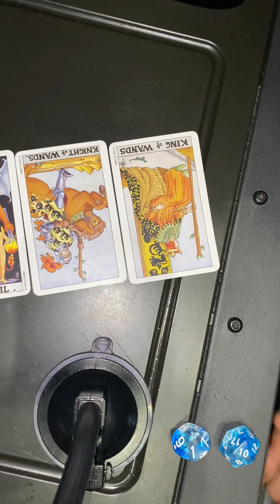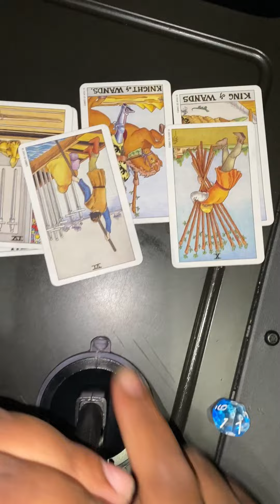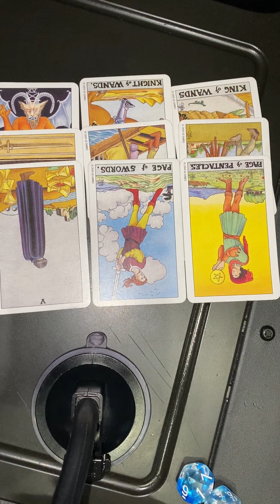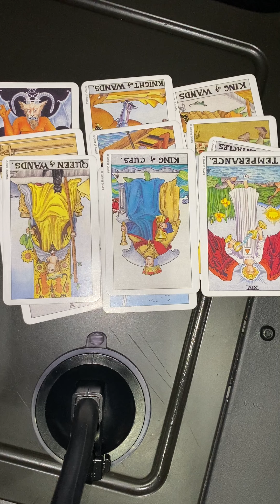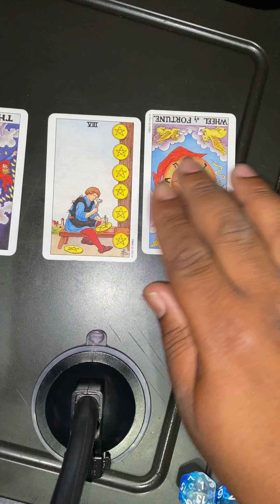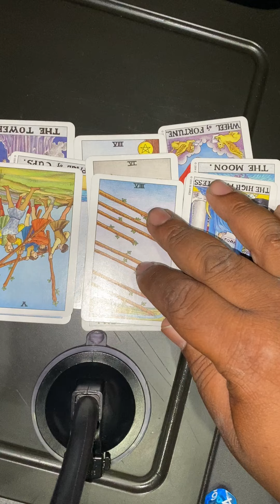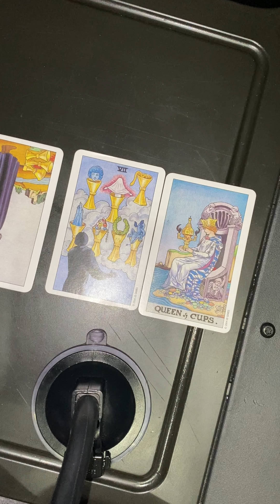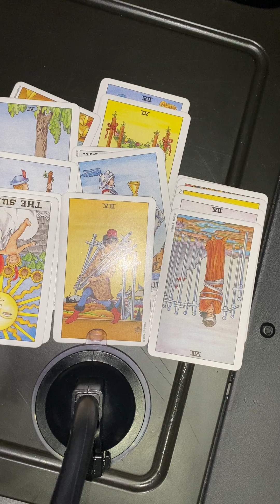Quick read: PPP Loan expose spell work